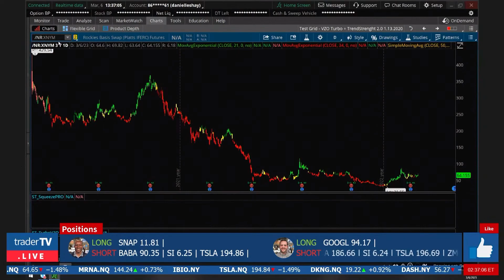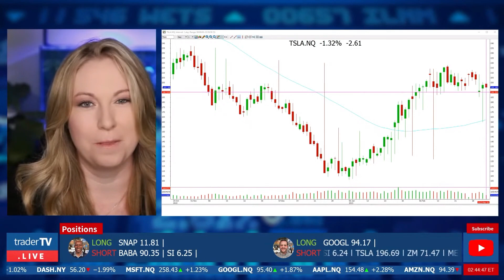Options Ideas With Danielle Shay: POWELL TESTIMONY? $TSLA $COIN $XNYM $ULTA AND DOWNSIDE TRENDS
TraderTV.Live was happy to once again welcome back Danielle Shay, VP of Options Trading at @SimplerTrading who joined us to discuss the POWELL TESTIMONY? $TSLA $COIN $XNYM $ULTA AND DOWNSIDE TRENDS. We also discuss important technical levels the overall market needs to hold. Watch our Live Trading show, Monday to Friday from 8:30 am to 11:30am!

The Information presented during the interview is a snapshot and may provide only positive information about the Profiled Issuer.  TraderTV.Live has not been retained to exercise content control over what representations the Profiled Issuer’s representative chooses to make regarding the Profiled Issuer.